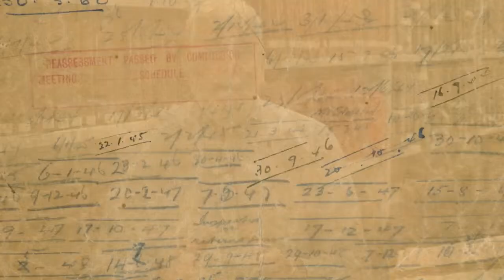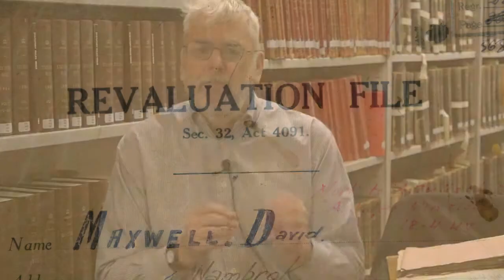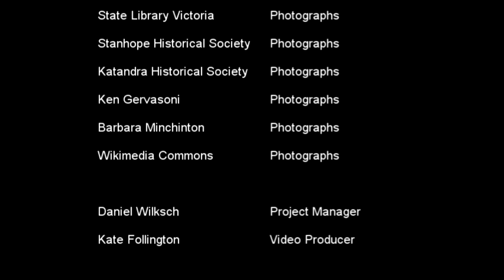Success and failure on soldier settlement blocks - Battle to Farm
Dr Charles Fahey discusses the challenges and achievements of Victoria's First World War soldier settlers.